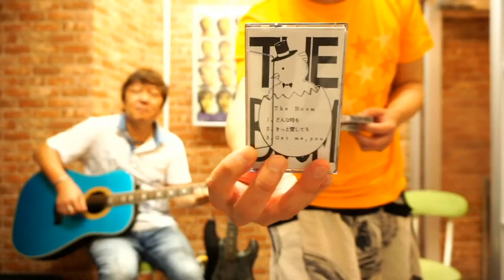【緊急配信】大事な発表があります。‹アーカイブ›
Bass Salonはこちら（CAMP FIREのページに飛びます）

※少し音ズレなどがありましたので、編集して再アップロード致しました。（7.30 22:11)

Hiromasa Yamakawa is a famous Japanese bassist. In 1986, he formed the rock band "THE BOOM". "THE BOOM" has hit songs such as "Shimauta" and "Kaze ni Naritai". "Shimauta" is a super hit product that sold 1.5 million copies in Japan. In 2014, "THE BOOM" was disbanded. After that, Hiromasa Yamakawa started solo activities. He continues to post top-notch bass performances on YouTube.

＊山川浩正（ex.THE BOOM）
昭和40年5月11日生まれ。山梨県出身。THE BOOMベーシストとして、1989年にデビュー。HEATWAVE、東京60WATTS、おおたけしたち、ストライクカンパニー、LUV K RAFTなど数々のバンドやアーティストのレコーディング、ライブに参加する一方、プロデューサー、アレンジャー、作曲、作詞家としても活躍。

＊横須賀輝尚
企画、MC、ベース初心者。練習や撮影などの様子はInstagramからご覧ください😌